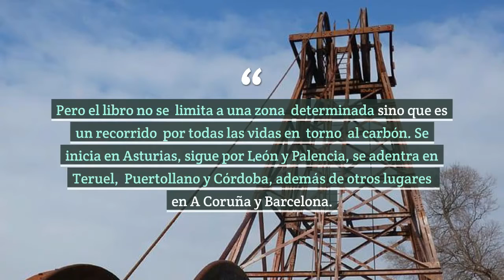VideoSugerencia Octubre 2021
Sugerencia de la Biblioteca  Pública Municipal de Andorra (Teruel)